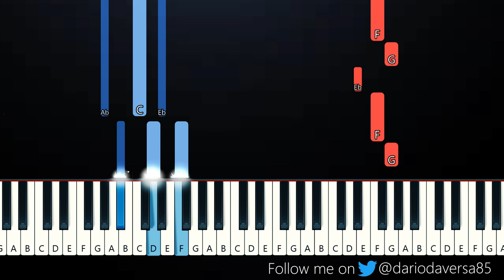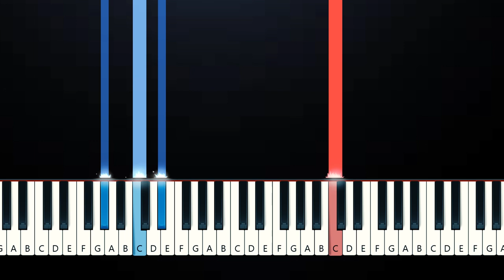Rachel Grae - It'll Be Okay (Piano Tutorial)